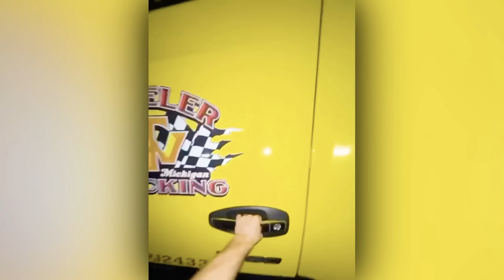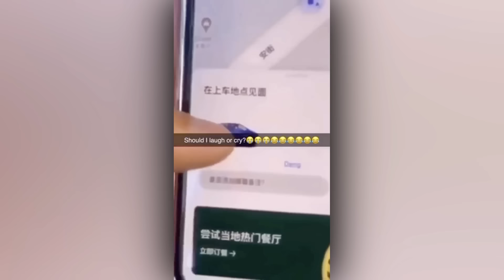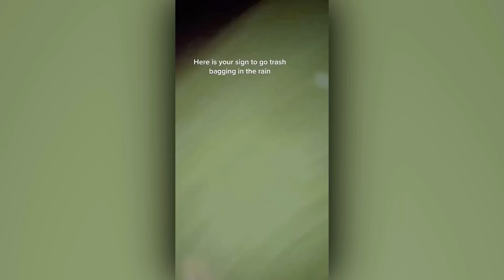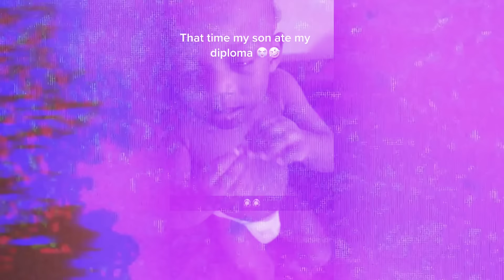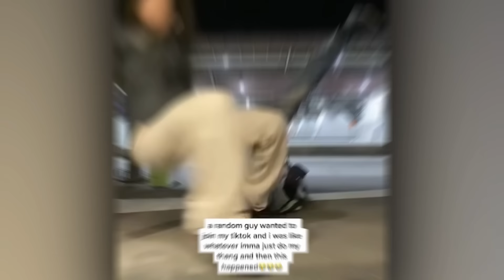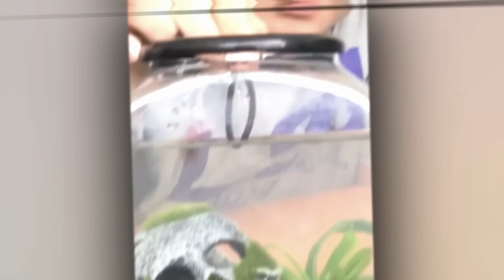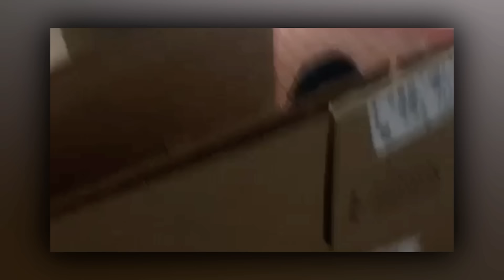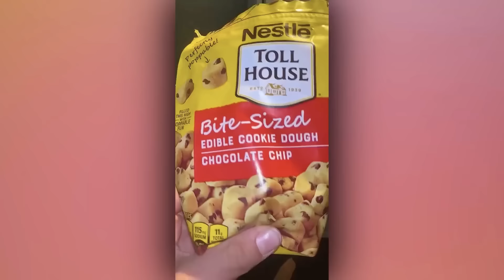Moments You Must See To Believe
Goofy music credits of @Memnicus